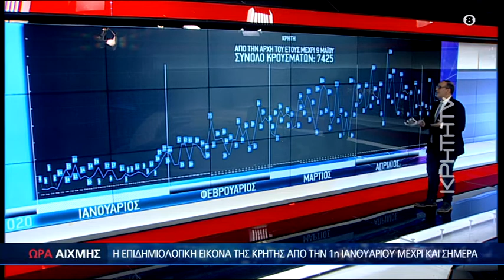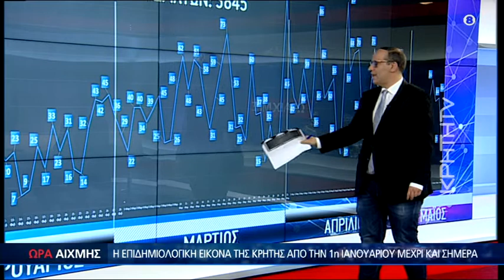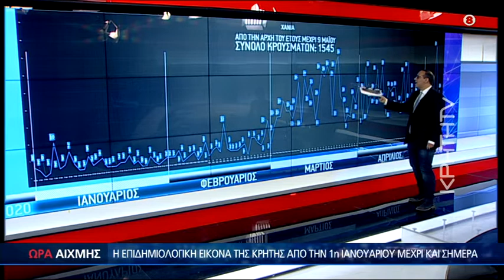'Ετσι "χτύπησε" ο κορωνοϊός στην Κρήτη - Ποιά περιοχή του νησιού είναι στο κόκκινο